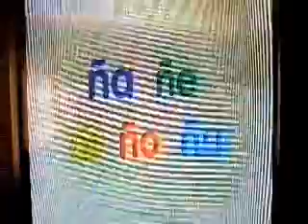Las Sílabas educación sintélica Canciones y Comerciales Discovery Kids Latinoamerica 1998 2003 240